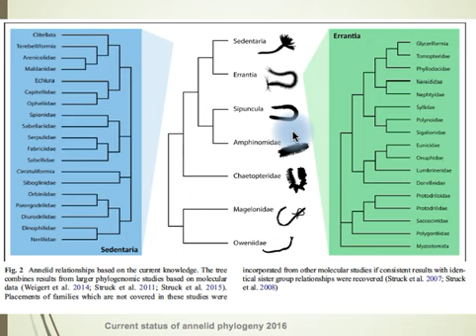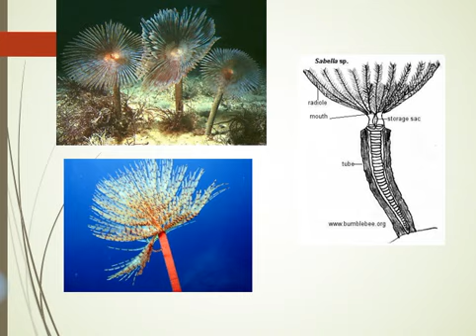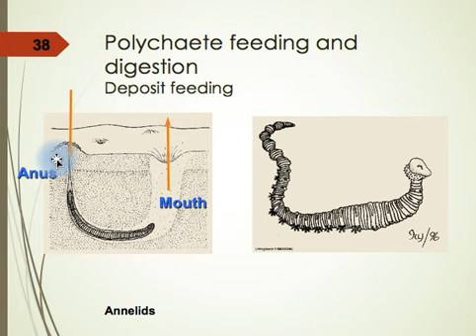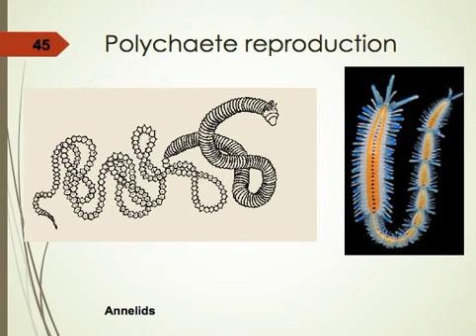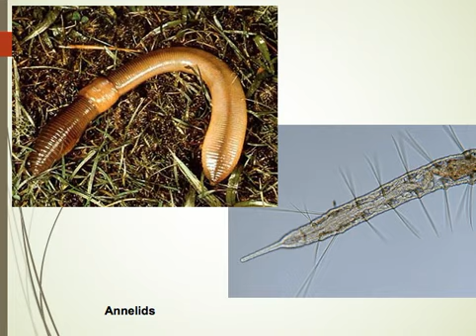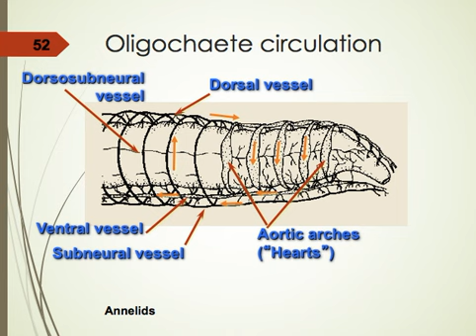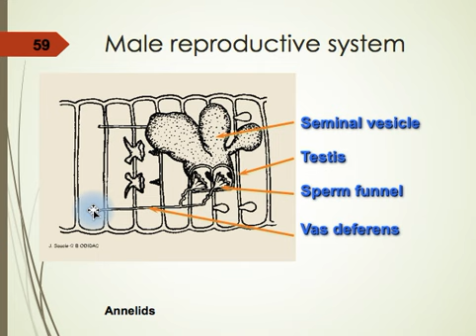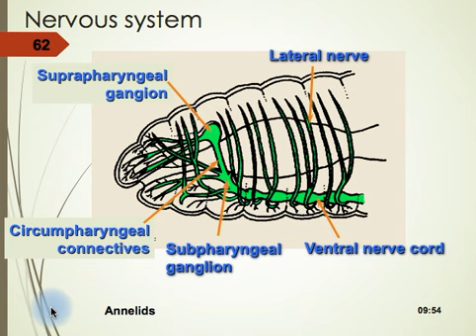Poliquetos y oligoquetos